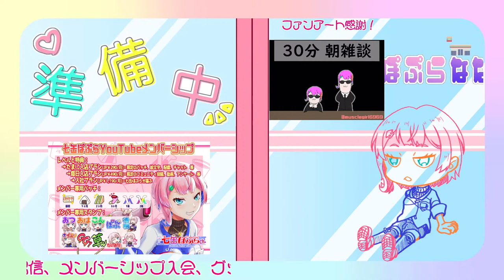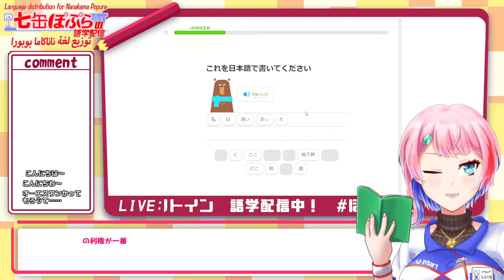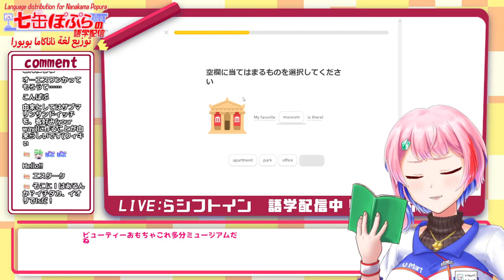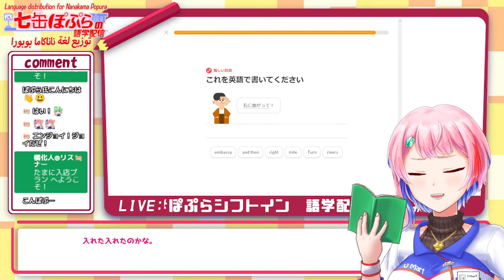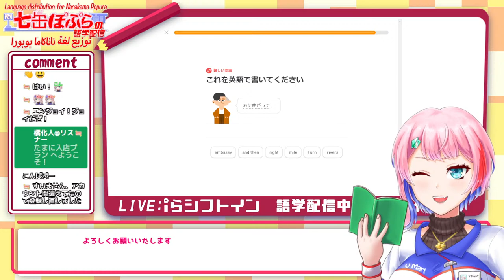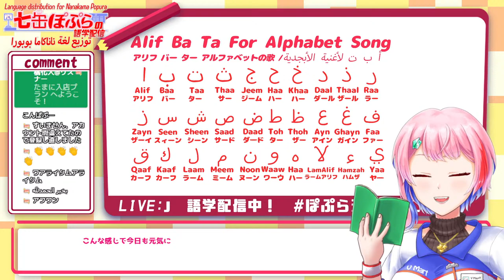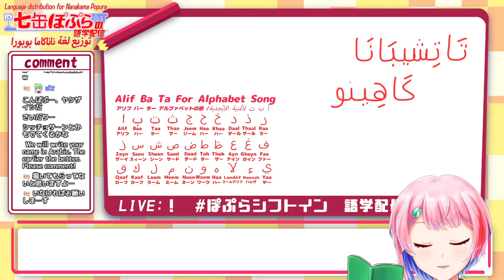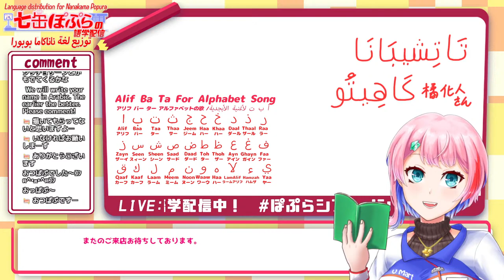【英語/アラビア語】コンビニ店員の語学勉強配信！2022.12.07【VTuber/七缶ぽぷら】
いらっしゃいませ～🎶コンビニ店員の語学勉強の配信です！一緒にお勉強いたしましょう～✨
【Welcome🎶This is the delivery of a convenience store clerk's language study！Let's study together✨】
｛مرحبًا بكم في تسليم دراسة اللغة لموظف المتاجر الصغيرة. دعونا ندرس معًا.｝

【配信視聴のお願い】
☆コメントで話し込まない。（注：挨拶程度や初見さんへのスキンシップはOK！）
☆配信内でわたしが触れた時以外で他のVtuberさんの名前を極力出さない。
☆また、会話に出たVtuberさんへ「七缶が配信で話してたよ」等の凸をしない。
☆執拗なイジリ、わたしが注意した発言、配信内容への過度な要求はやめてください。
☆ネガティブな発言を繰り返さないorしすぎない。

バ美肉コンビニ店員VTuberの七缶(ななかま)ぽぷらです🏪✨
どうぞごゆっくりご視聴なさってください💕
【I'm Nanakama Popura, a VTuber who works at a convenience store✨Please take your time to watch it💕】
｛كاتب المتجر الصغير Virtual YouTuber ناكاما بوبورا. يرجى مشاهدته ببطء.｝

‹Special thanks›
動き方指導(Live2Dモデル) / 猫月みらい 先生！
活動内容：
主にお絵描き（勉強中です！）、コンビニやオタクトークの晩酌や雑談、ゲーム実況（主に参加型！麻雀やRPG系やカルドセプトが好き！）等の商品を取り扱っています！
今の目標は「コンビニ×Vtuberと言えば七缶ぽぷら」と言われるVtuberになることっ‼

ボイスチェンジャー：pitchproof
AegeanMusic 様

お絵描きソフト：Adobe Photoshop バージョン : 22.4.3

翻訳ソフト：ゆかりねっとコネクターNeo

アリフバーター　アルファベットの歌
編曲：ゼルトシエラ さん（@ZeltSierra）

読める書ける アラビア文字練習プリント：
著者　アルモーメン・アブドーラ
発行　（株）小学館

アラビア語表現とことんトレーニング
著者　竹田敏之
発行　（株）白水社

例文で学ぶアラビア語単語集
編著者　鷲見朗子
発行　（株）大修館書店

感想・ご意見等ありましたら 七缶ぽぷら ぽぷらシフトイン で呟きをお願いいたしますっ！